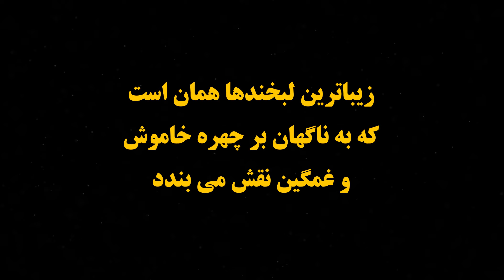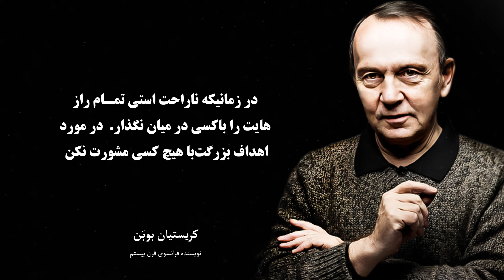سخنان کریستیان بوبن | اگر میخواهی شکست نخوری در سه چیز با کسی مشورت نکن | جملات انگیزشی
کریستین بوبن، نویسنده فرانسوی زاده ۲۴ آوریل ۱۹۵۱ است. او پس از تحصیل در رشته فلسفه به نویسندگی روی آورد و تا کنون بیش از ۳۰ اثر از او منتشر شده‌است. کودکی، عشق و تنهایی دستمایه خلق آثار اوست.بوبن بیش از آن که به مضامین و کلمات اهمیت دهد، به آوا و لحن کلام می‌پردازد؛ با این حال نوشته‌های او سرشار از اندیشه‌اند. اندیشه‌ای که از زندگی عاشقانه اش و از عشقش به زندگی سرچشمه می‌گیرد .  حتما این ویدیو را تا اخیر تماشا کنید و برای دوستان تان هم به اشتراک بگزارید و برای تماشای دیگر جملات انگیزشی, سخنان پندآموز, سخنان چارلی چاپلین, سخنان زرتشت, جملات چارلیز بوکوفسکی, سخنان آلبرت انیشتین , و دیگر سخنان زیبا حتما دیگر ویدیو های کانال ما را
00:00 سه جمله برتر کریستیان بوبن
00:19 زندگی نامه کریستیان بوبن
01:02 سخنان کریستیان بوبن
08:12 ویدیـو  پیشنهادی

🔰🔰🔰🔰خیلی ممنون میشم کانال ما را سابسکرایب کنید🔰🔰🔰🔰

خردمند
Kheradmand
قدرت کلام
سخنان پندآموز
دانشمندان بزرگ جهان
دانشمندان ایرانی
دانشمندان جهان
دانشمندان اسلامی
جملات انگیزشی
سخنان انگیزشی
سخنان بزرگان
سخنان ارزشمند و مفید
سخنان ناب
سخنان ناب بزرگان
سخنان ناب کوتاه
سخنان ناب دانشمندان
سخنان ناب بزرگان جهان
سخنان حضرت محمد
سخنان حضرت علی
سخنان ناب عاشقانه
سخنان عاشقانه
سخنان عاشقانه کوتاه
جملات عاشقانه
جملات عاشقانه برای عشقم
نقل قول ها
نقل قول های بودا
نقل قول های افلاطون
نقل قول های عاشقانه